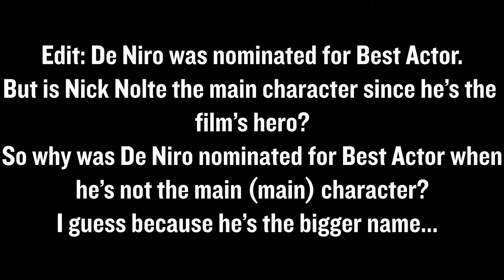Cape Fear (1991) - Movie Review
When people discuss Martin Scorsese's best movies, does his 90s psychological thriller ever get mentioned? Here's my review of the 1991 remake of Cape Fear!